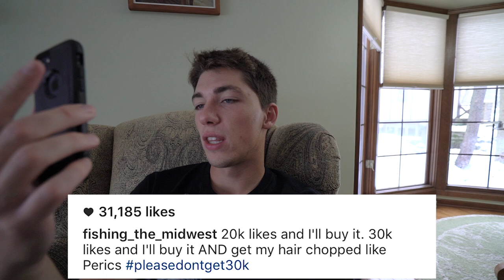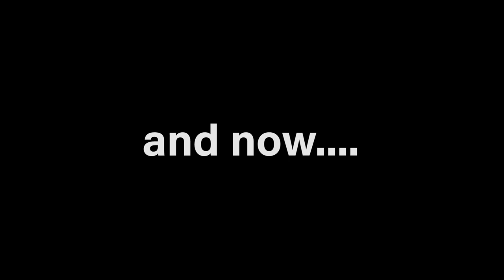Top 3 DUMB Lures That Catch Fish!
Tube Lure
Duck Lure
Musky Lure

Yes I know, I was pronouncing PORSCHE incorrectly. I don’t know why I kept mispronouncing it. Also..no dogs were harmed during the making of this video. Those were all regulated fights. Hope you guys enjoyed this lame vlog. It was all suppose to be for fun and to talk about some lures I used this year that actually managed to land me some good fish this year.
--Young Plugg

Editing software
Camera Case

SOUNDCLOUD: Fishing The Midwest Music